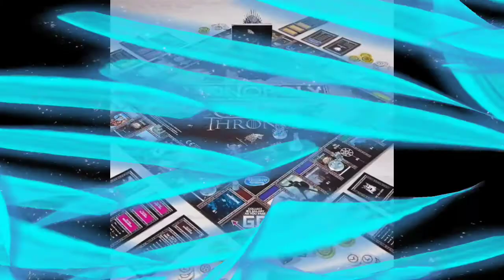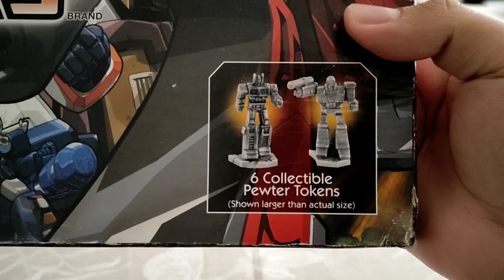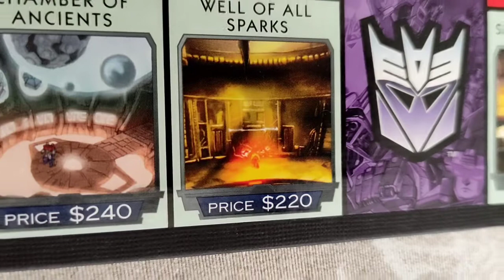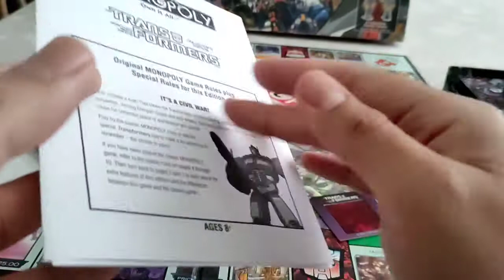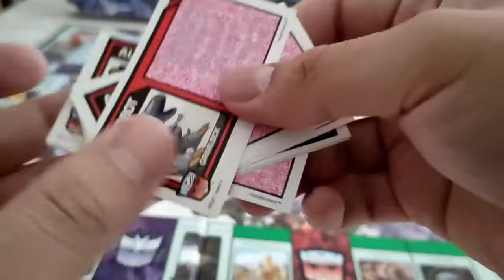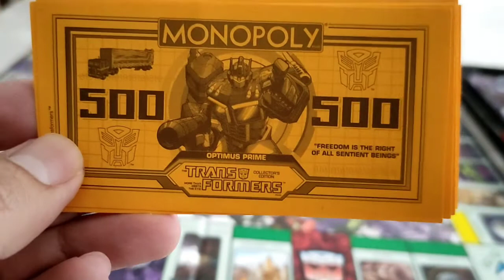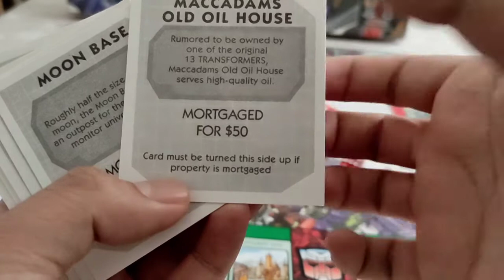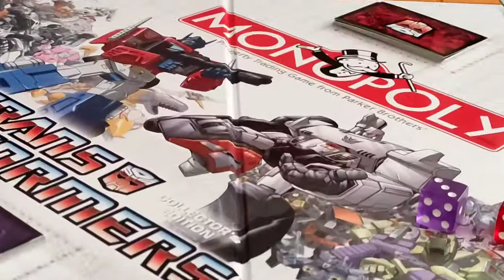MONOPOLY TRANSFORMERS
hola, el siguiente video, de monopoly juego de tronos, tardará un poco en subirse, por cuestiones laborales.